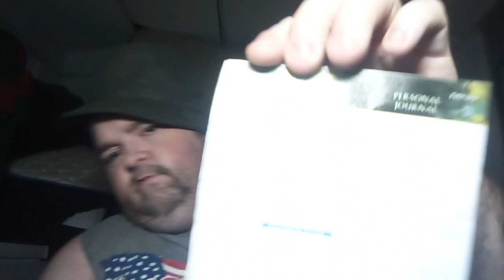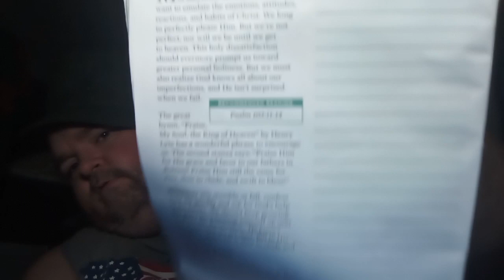Turning Point : Episode 483 : Slow to Chide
Here's not only your last day of the month, but your last Terrific Tuesday of the month; February 28th, 2023 Tutning Point Devo Episode 483 of the Turning Point series !! In your Turning Point video for today, we'll be learning how to be 'Slow to Chide', so hope y'all enjoy the video and have had a awesome month of February and come back tomorrow for the start of a whole new month, the month of March; a see what's in store for us in this new month !!! So hope everybody had a Fabulous and very Terrific Tuesday/last evening of the month and I'll see y'all back here tomorrow, so GOD Bless everyone/GOD Bless America in 2023 !!!

7 weeks or 49 Days till my 42nd B-Day